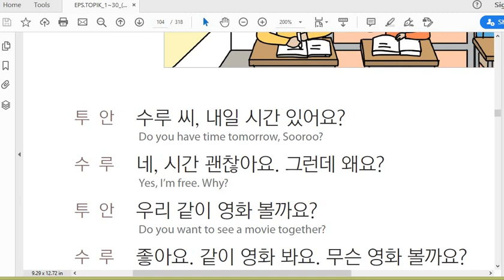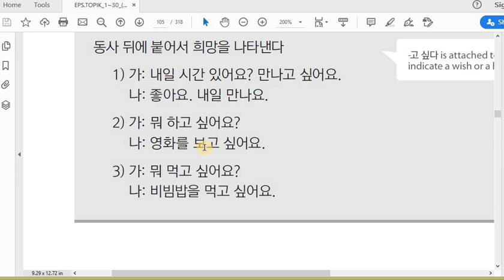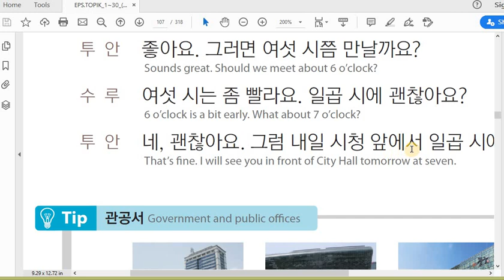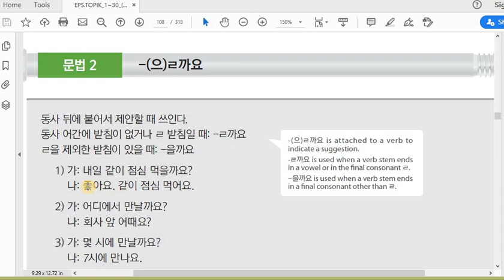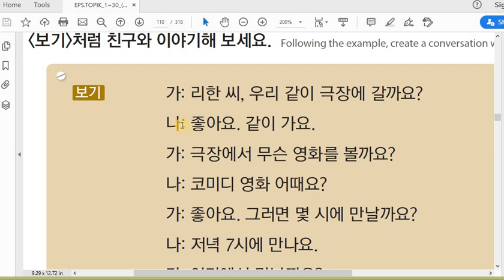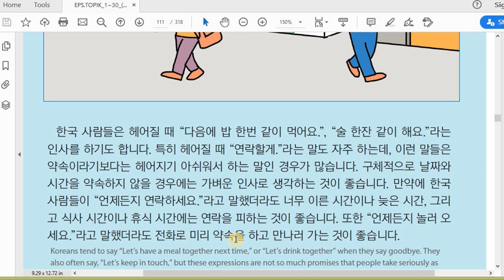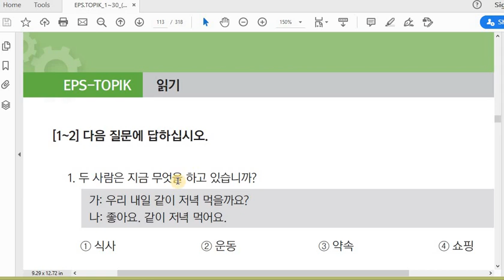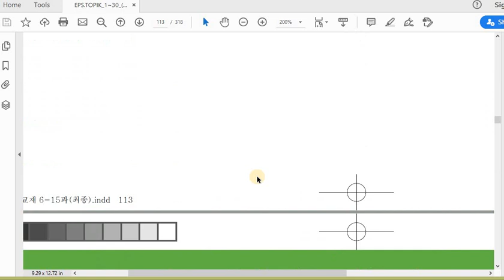EPS TOPIK BOOK 1 CHAPTER#13 Urdu/Hindi by Korean master one